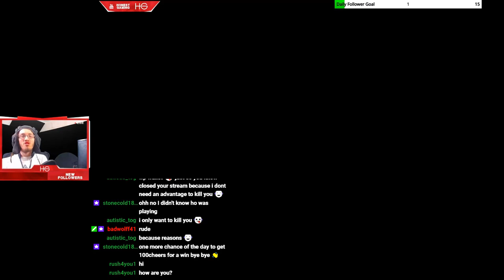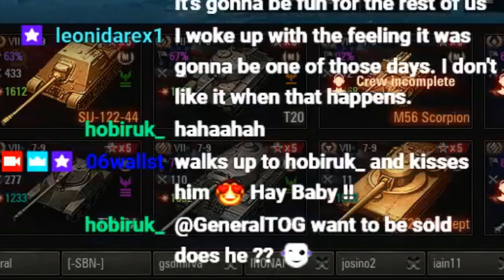► Stream Shenanigans #35 - Wallst Cock's Up - Team Training Shenanigans